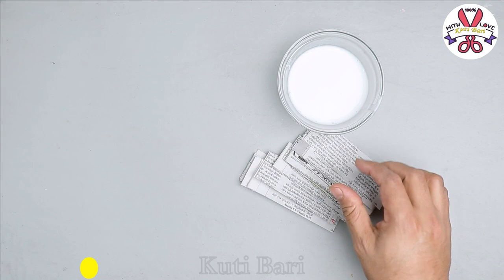Stylist Sugar pot / Coffee pot making at home with Cement // Cement pot making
Beautiful Sugar pot Making  - Look like ceramic pot making at home, Flower vase making, Pottery making.Gypsum flower vase .

# Materials :--
1. Balloon
2. White Cement / Plaster
3. Acrylic color
4. Clear varnish

wall hanging
Easy Flower vase making at home
Room decorating
Best out of waste
Room decor